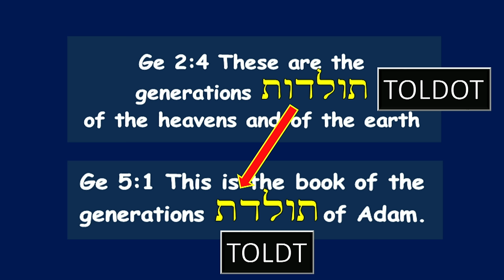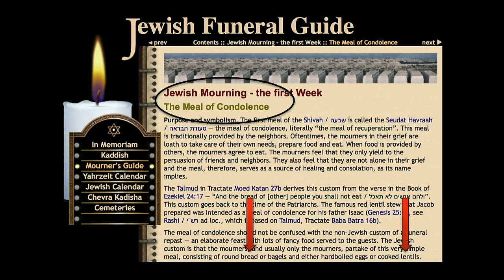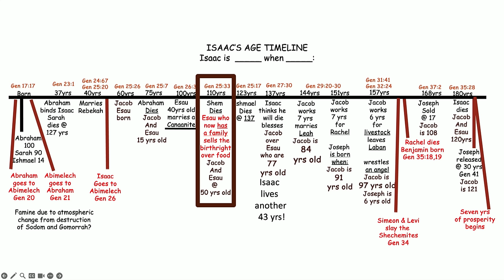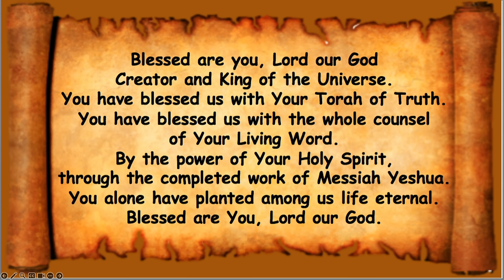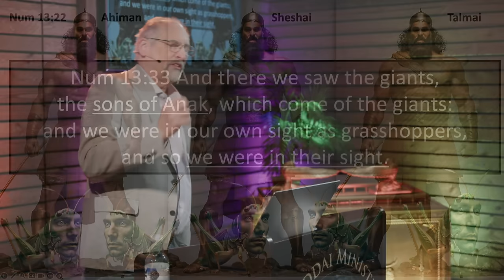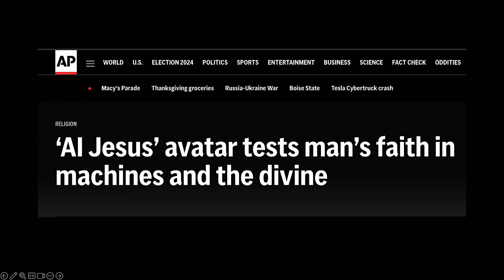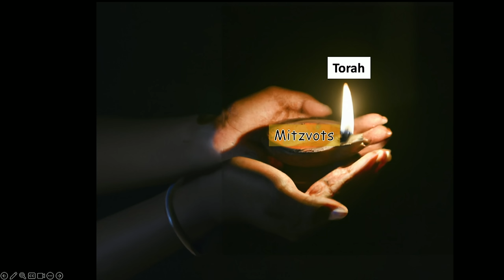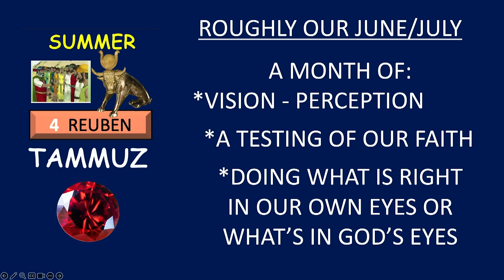*MESSAGE* November 30, 2024: Toldot (Generations)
Torah Portion:
פָּרָּ שַׁ ת ּתֹול ד ת
Toldot
“Generations”
Genesis 25:19-28:9
Malachi 1:1-2:7
Matthew 10:21-38

Genesis 25:7 And these are the days of the years of Abraham's life
which he lived, an hundred threescore and fifteen years.

Genesis 14:18,19 And Melchizedek king of Salem brought forth
bread and wine: And he was the priest of the Most High God. And
he blessed him, and said, Blessed be Abram of the most high God,
possessor of heaven and earth.

Romans 11:25 For I would not, brothers, that you should be
ignorant of this mystery, lest you should be wise in your own
conceits, that blindness in part is happened to Israel, until the
fullness of the Gentiles be come in.

1 Corinthians 13:12 For now we see through a glass, darkly, but
then face to face: Now I know in part, but then shall I know even
as also I am known.

Matthew 7:22,23 Many will say to me in that day, Lord, Lord, have
we not prophesied in thy name? And in thy name have cast out
devils? And in thy name done many wonderful works? And then
will I profess unto them, I never knew you: Depart from me, ye
that work iniquity.